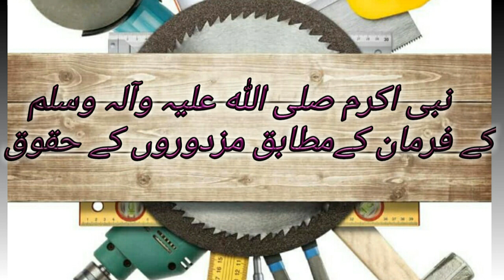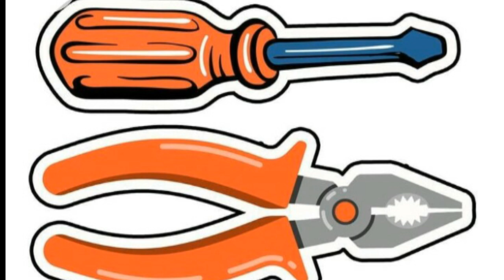labour's rights.mazdurun k haquq.treaty about labours .professor's lecture